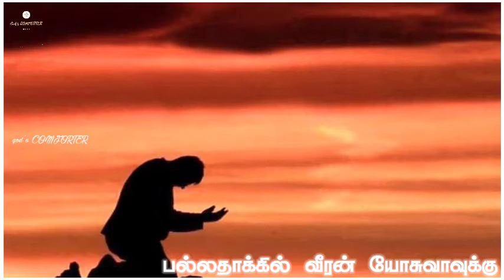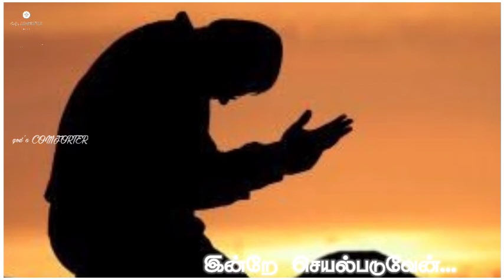Enna nambungappa lyric status | Enna naan seiya vendum | god's COMFORTER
He's our savior and Alba omega. And the beginning and end so.trust the Jesus Christ live blessed
Amen.